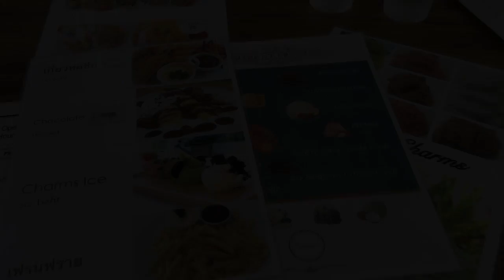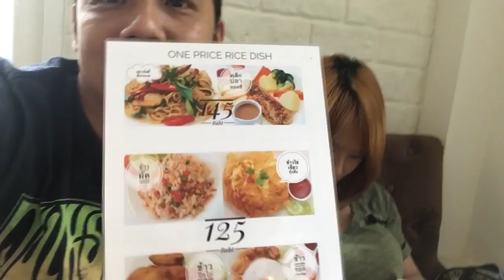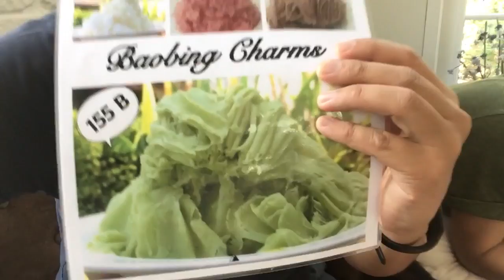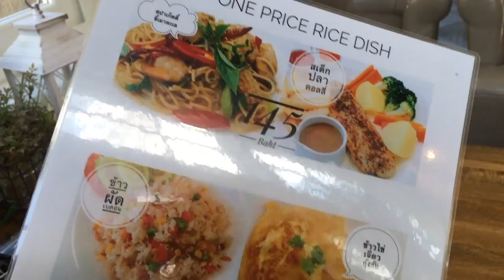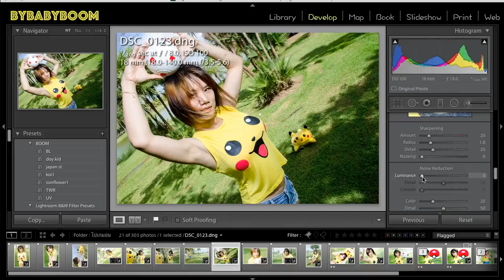T3B Vlog#5:พาชิมอิ่มอร่อย ร้านอาหารอร่อย เปาปิง น้ำแข็งใสเกล็ดหิมะ Charms Cafe'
ร้านอาหารอร่อย น้ำแข็งใสเกล็ดหิมะ ที่นิยมกันในกรุงเทพ วันนี้มากินถึงอุดร บรรยากาศสุดคราสสิก ในสวนแบบยุโรป มาถ่ายรูปเล่น ชิวมากๆ
รีวิว พาชิมอิ่มอร่อย กินเป่าปิง น้ำแข็งใสเกล็ดหิมะ สไตล์ไต้หวัน ในสวนยุโรป ที่ร้าน charms Cuisine Talk  : TheBaByBoom

เปาปิ่ง (จีน: 刨冰; พินอิน: Baobing) ในไต้หวัน เรียก tsua bing (剉 冰) เป็นของหวานชนิดหนึ่งที่หาซื้อกินทั่วไปในไต้หวัน ของหวานชนิดนี้จะเป็นที่นิยมอย่างสูง เพราะราคาไม่แพงและกินแล้วชื่นใจอีกด้วย

วันนี้ได้มาแวะ ร้าน ชาร์ม อยู่แถวๆเซ็นทรัล อุดรครับมาไม่ยาก เข้ามาตกใจนึกว่าไปเที่ยวยุโรป บรรยากาศดีมากๆ มีเมนูอาหารไม่มากครับ แต่เน้นที่คุณภาพอาหาร เน้นหนักที่เมนู ของหวานและกาแฟครับ เหมาะสำหรับเพื่อนๆที่อยากหาที่ทำงาน สร้างไอเดียบรรยากกาศดีๆ รับรอง ไอเดียบรรเจิด